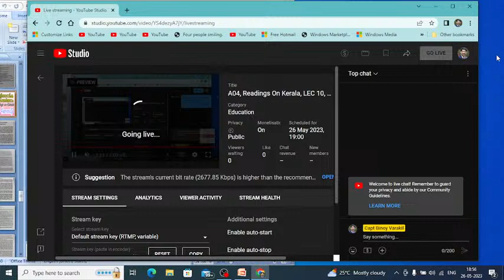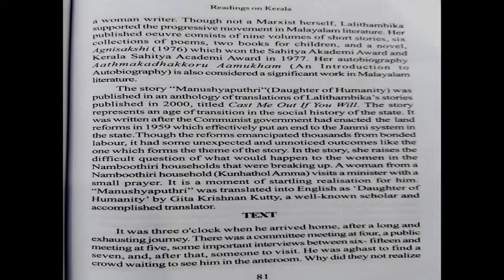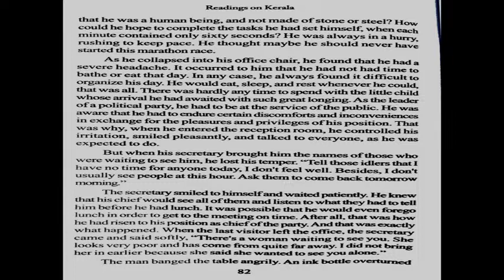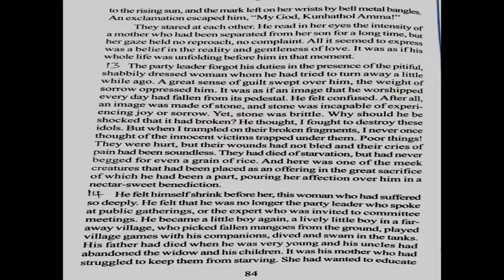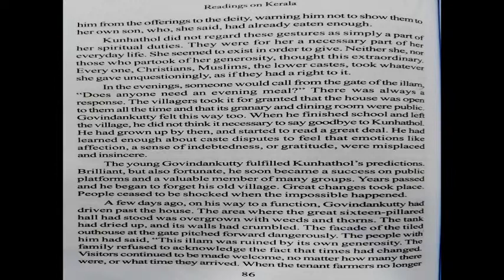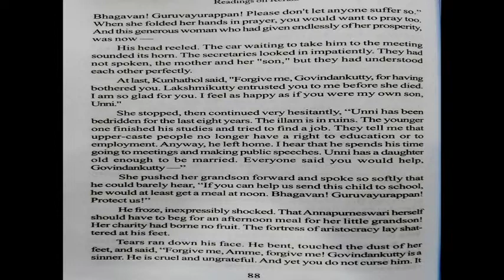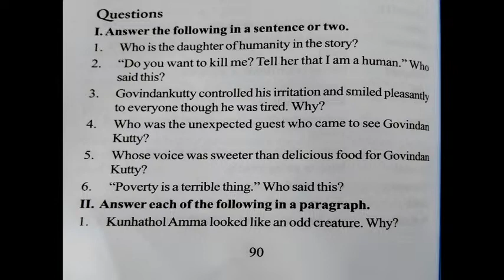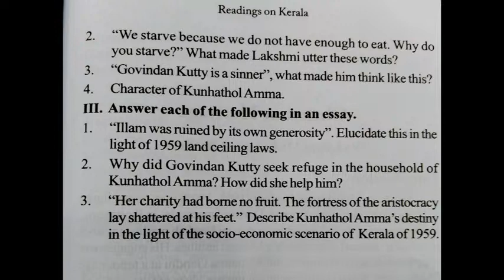A04, Readings On Kerala, LEC 10, Daughter of Humanity, Lalithambika Antha, 2 SEM @ CaptBinoyVarakil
A04, Readings On Kerala,LEC 10, Lalithambika Antharjanam, Daughter Of Humanity , 2 SEM    @ CaptBinoyVarakil
B.A., B.Sc., B. Com., B. B. A. Second Semester, Common Course For UG students of University of Calicut.